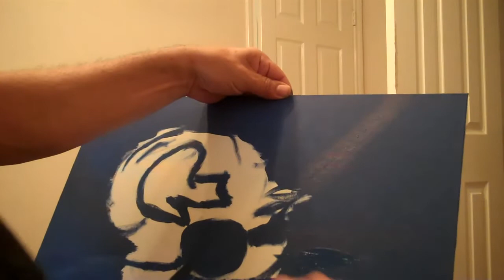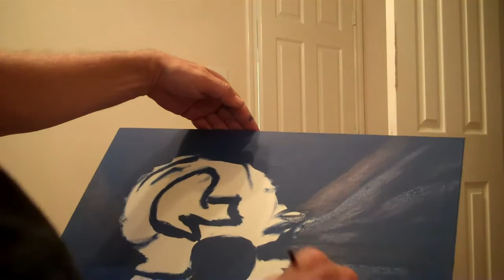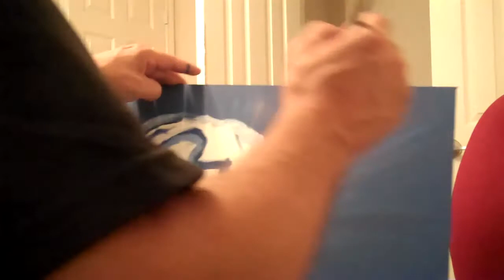CME, Heart, and Observatory paintings 10/18/2011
I never needed to be an astronomer until the day I needed astronomy to tell me the truth. The truth is that Comet Elenin went from threat to dust in less than a year and many never knew it was here. This is for the neophytes that became omnipresent during the life and times of Comet Elenin. Shake off the trolls and let's get back to living. (unedited excerpt)

Hello everyone. It's 4:49PM in Texas on Tuesday and the wind is whipping up a storm outside my window as I write this to you.

I wanted you to know that the only thing left to do for me with Comet Elenin is write the book on it. So I am. I'll self-Publish it through Powerfitz Publishing. If you want to be in the book, let me know and I'll be sure not to miss the part with you in it.

If you don't want to be in it, then tell me that too and I'll change your name. You'll still be in it but I won't use your name. There is a difference so. That's your out.

I have over 150 images of the space where comet Elenin was or was supposed to be. I think that the only way to get them to you is through this book. Besides what I think, there will be those images to entertain you too.

I had a request to paint a fantastic CME, a Plain Heart, and I told myself to paint the observatory so I did. These videos are not meant to be enlightening, they are meant to be a record. Some records are boring, some are not.

Cosmic Obsession Observatory will be paying attention to the night skies and the news. I understand the value of a tip as well as the truth. If you want to be a part of the Cosmic Obsession team, just let me know and I will include you in anything I send out or things I need from the group. By being on the team you get my respect and trust. I work well with those who work well with me.

The next obvious thing to talk about is what's next?

Working on the observatory and broadcasting live will be in the forefront of our short-term goals. I want to get everyone over to the LIVE broadcasts so you can see what we see. You can interact with me, Bob, Debbie, Robin, and Sean depending on who's out that night. You can ask to see things you want to see. You can be in the driver's seat on "Open Scope" broadcasts. I am doing this because I feel the best wake to get the most out of a new tool is to go all the way. I feel like that about life too.

People say I need to smile. I say I need to smile. People say I should shut up. I say I never imagined a life of being shut up. People say I should learn to do it better. I say, "Show me what you got and I'll show you mine."

I wouldn't get into a conversation where I didn't bring anything of my own. I understand enough about myself to not throw myself under the bus. If you wake up one day and find out you're under the bus, make sure it wasn't you that put you there.

It is my understanding that comet 2006 T1 (Levy) could be just as bad as C/2010 X1 (Elenin). That means we are not seeing what we would want to see if we wanted to see a nice bright comet coming our way. Red and Blue Kochina dust bowls.

2005 YU55 "That's what I'm going to image next."

Francis

Cosmic Obsession Observatory Complex

Thank you for those who do want to join us on the next space adventure!